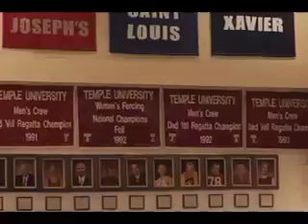DeLoatch_P3.mp4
I didn't film anything I just put the edits together